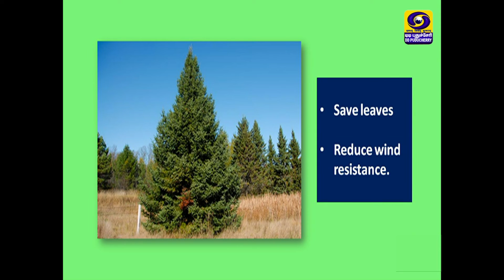Andrada Vazhkaiyil Ariviyal - Reduce Snow Accumulation